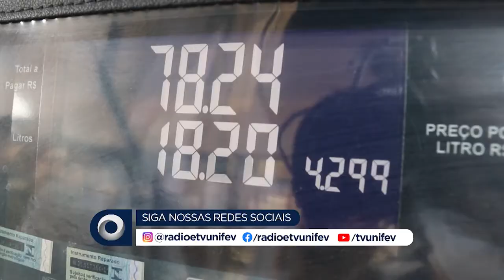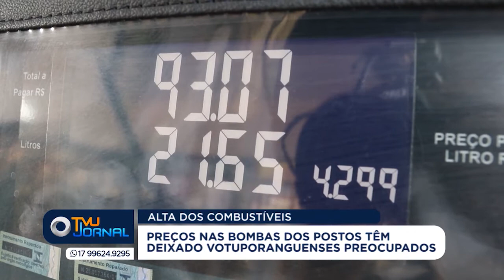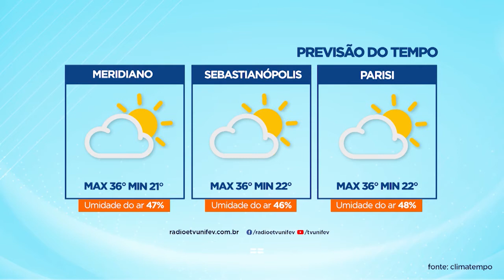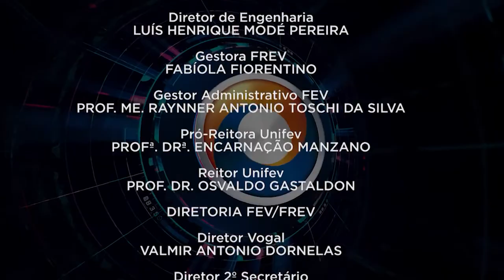TVU Jornal 1ª Edição 28/09/2021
Vamos mostrar os assuntos da 34ª Sessão da Câmara. Vereadores propõem homenagem à diretoria da Fundação Educacional de Votuporanga pela Gestão 2018/2021.